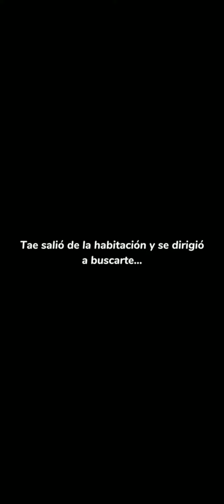Pov Solo un reto... Taehyung 💜 [4/4] Final